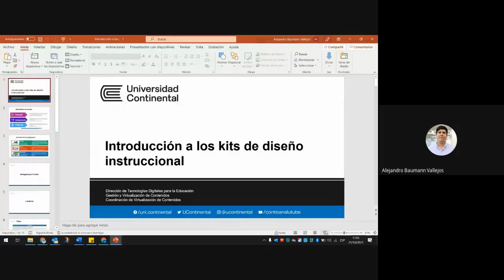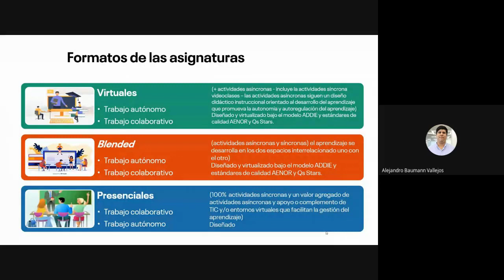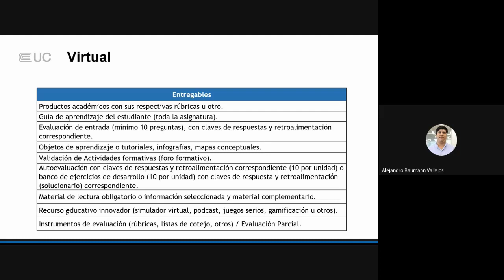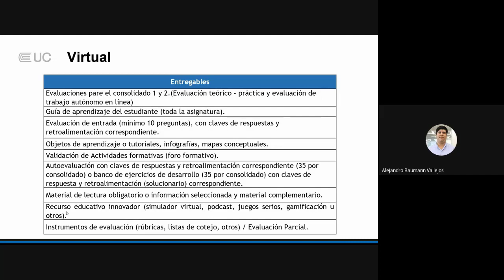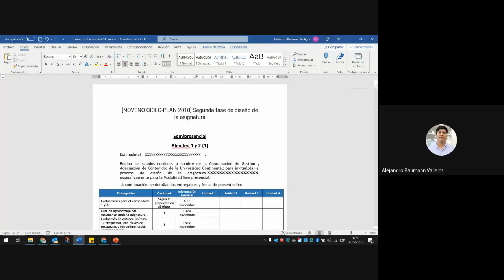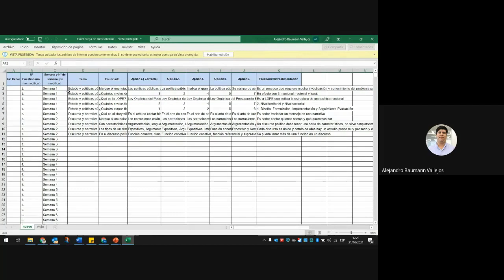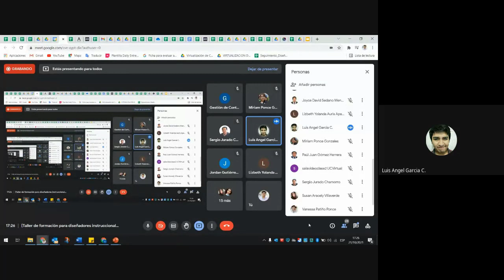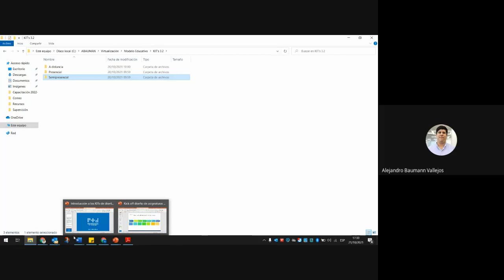Kit de virtualización 3 2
Alejandro Baumann Vallejos